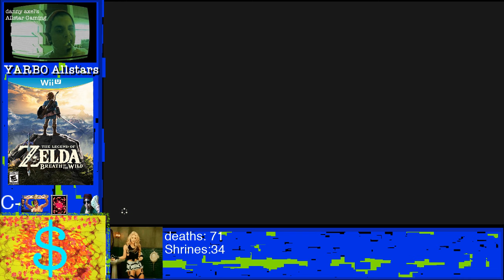YARBO Allstars Playing... The Legend of Zelda: Breath of The Wild (Part 15a)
I got nothing for the description today... put it on a salmon -- Watch live